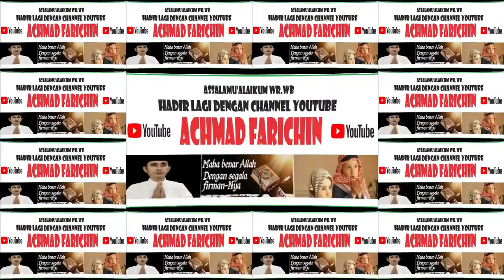QORIAH MUHAMMAD MUCHLIS (SAMPANG) // PENYISIHAN TILAWAH MUJAWWAD MTQ XXX JAWA TIMUR DI PASURUAN 2023